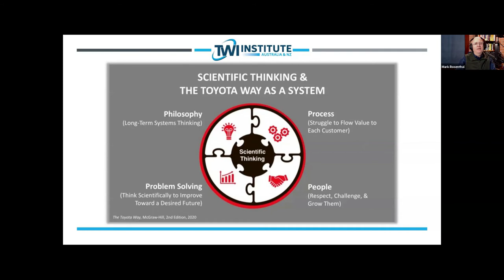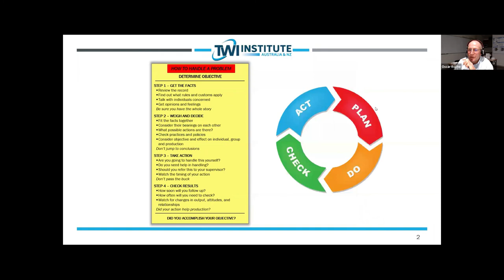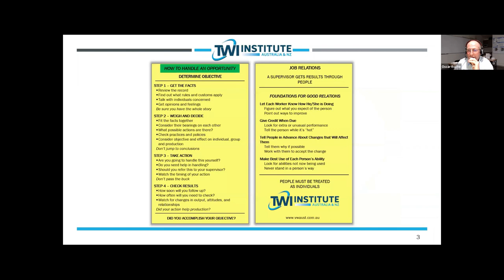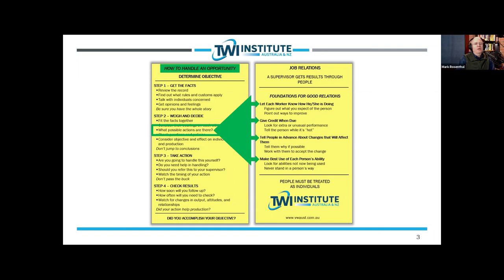Thinking scientifically about process, philosophy, problem solving and people too! Roche Rosenthal